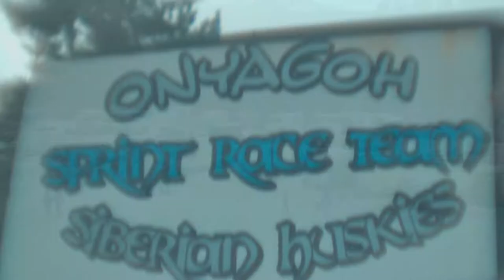2015 SHCGB Aviemore Dog Sled Rally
Some footage shot at the 2015 sled dog rally held in Aviemore at the end of January 2015.